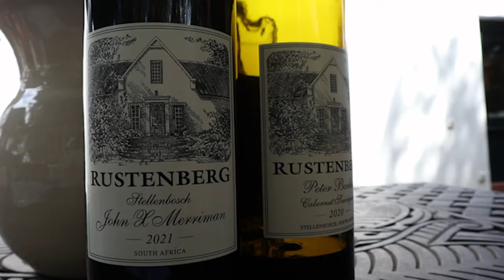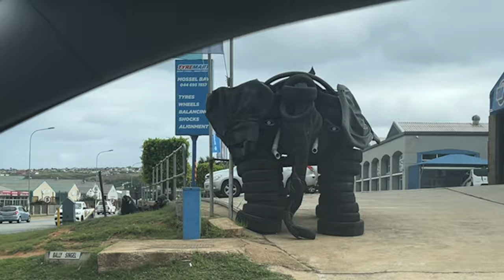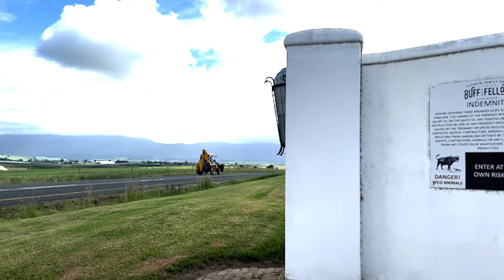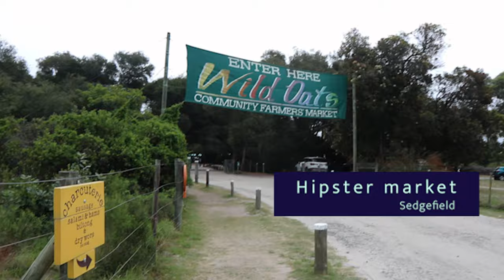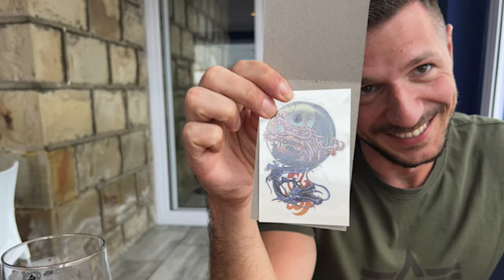Ultimate Garden Route Road Trip Tips | South Africa 🇿🇦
After landing in SouthAfrica, we took straight to the Garden Route on a roadtrip (well, with a stop in Stellenbosch first for some wine). Along the way, we stayed in "farm" houses, learned what a BRAAI was (and made our own not 1…2…or 3...but 4 times), saw two of the Big Five game, lounged on beaches, experienced the day and night-life of funny places like Mossel Bay, and never learned to pronounce places like 'Knysna' properly.

We hope this video inspires you to get out into the wild, wherever that may be.

00:00 - Droning around and arriving to SA
01:00 - Wine Tasting in Stellenbosch
02:08 - Roadtripping to the Garden Route
03:38 - Living the Farm Life in Groot Brakrivier
05:16 - Our first Braai
06:13 - On a 'safari' and finding Tina Turner
07:25 - Spontaneous strawberry picking
08:10 - Hitting the beach
09:01 - Our second Braai
09:40 - Off to Wilderness
11:20 - Arriving in Knysna - Our third Braai
13:15 - Our fourth Braai
14:30 - The hippie market
15:00 - Barely surviving Mossel Bay and Dassies
16:15 - On the way back to Cape Town

for more gay digital nomad stuff!

TECH USED IN THIS VIDEO:
Canon M50 Vlogging Camera
DJI Mini 2